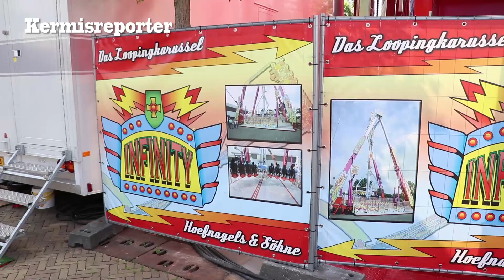REVIEW: Kermis Purmerend 2017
De kermis in Purmerend heeft dit jaar weer heel erg veel mooie zaken staan maar de opstelling was toch een beetje apart, op het plein met de breakdance en polyp waren overal kinder zaken en spel kramen. maar op het plein met chaos en tornado waren er maar 3 spelkramen meer niet. beetje apart.